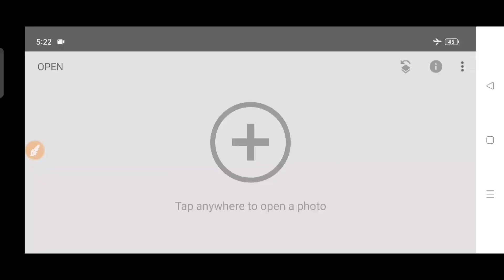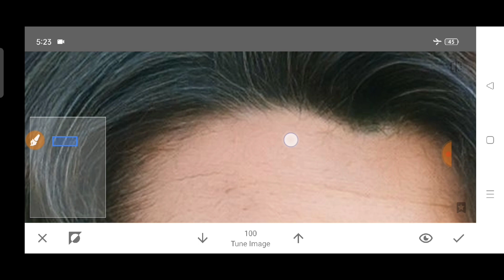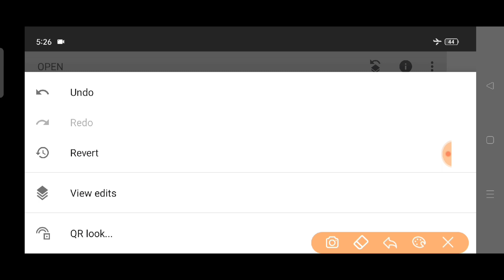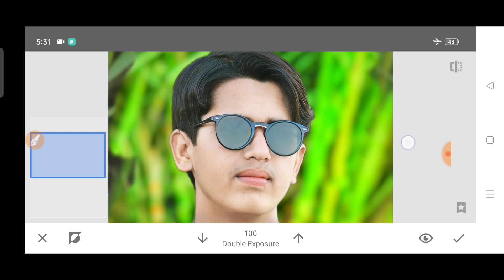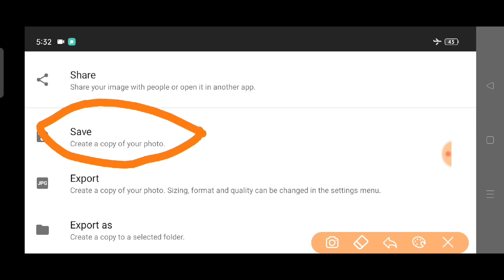Snapseed Green Photo Editing Tricks | Snapseed Background Change | Snapseed Photo Editing Tutorial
Note:-
All the image/Picture shown in this video belong to the respected owner and not me I am not the owner of any picture showed in this video.All content used Copyright to Zulfqar Photo Editing.use or commercial display or editing of the content without proper Authorization is not allowed.